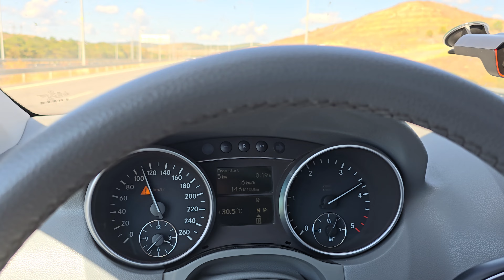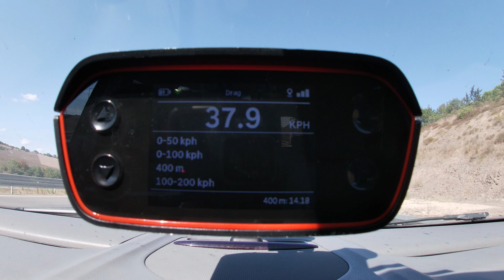MERCEDES BENZ ML 320 CDI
Mercedes benz w164 acceleration diesel power 4k ultra hd